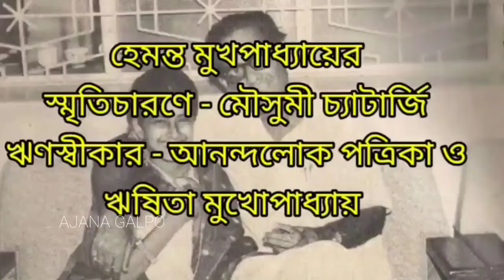হেমন্ত মুখার্জির ছেলে হয়েও জনপ্রিয়তা পাননি জয়ন্ত মুখার্জী। Hemanta Mukherjee Son Jayant Mukherjee।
Jayant Mukherjee is an Indian actor and film producer. He is the son of the ace producer Hemanta Kumar Mukhopadhyay. Jayant married Moushumi Chatterjee. Jayant Mukherjee produced Mazaaq in 1975, featuring Vinod Mehra and Moushmi Chatterjee in the lead roles. Haidar Ali directed it. In 1979, he produced Do Ladke Dono Kadke, directed by Basu Chatterjee. Amol Palekar Moushmi Chatterjee, Dina Pathak “Iftekhar” and “Asrani are cast in the film. In 1992 he produced a TV series, Talaash. Moushmi Chatterjee Megha Chatterjee Vijayendra Ghatge  Alok Nath Anup Jalota and Harish Patel played important roles.

Besides producing films, Jayant had acted in films too. In 1954, as a child artist, he played in Ferry. Dev Anand played the lead role in the film directed by Hemen Gupta. Hemanta Mukherjee was the music composer in this movie. In 1970, he played a small role in the film Umang. In 1972, Jayant played in Bees Saal Pehle, a movie with Vinod Mehra, Farida Jalaland Anupama, directed by Probir Roy. In 1973, Jayant was seen in an uncredited role in Kuchhe Dhaage, directed by Raj Khosla Moushmi Chatterjee, Vinod Khanna Kabir Bedi and Nirupa Roy were in the lead roles.

Jayant has also crooned songs under the music direction of Hemanta Mukherjee. He sang in films, including Biwi Aur Makan and Bees Saal Pehle. Jayant had two daughters, Payal Mukherjee and Megha Mukherjee. Payal died in 2019 due to some health complications.